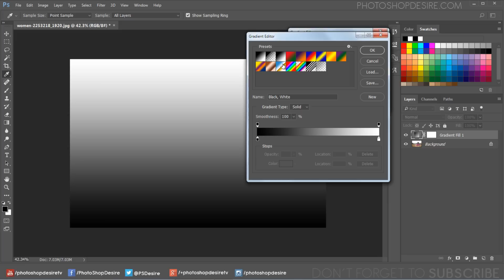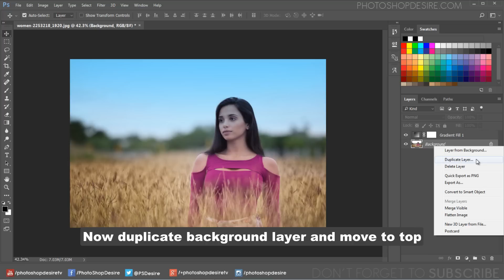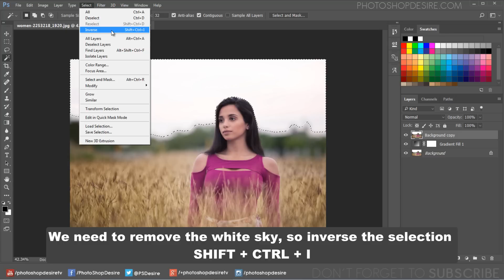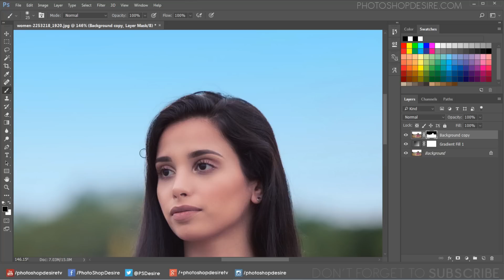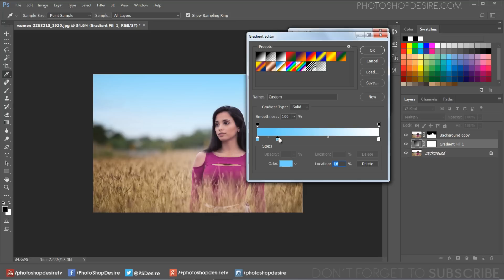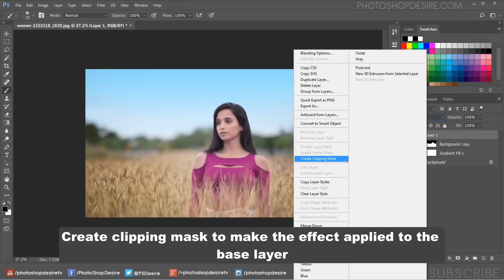How to Change White Sky to Blue in Photoshop - Replace Blown Out Sky in a Photo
In this photoshop photo editing tutorial, learn how to take a grey (gray) overcast, cloudy, or over exposed sky and make it blue and sunny looking. This is a great tutorial for Photoshop beginners!

1
00:00:19
Open a photo which contain blown out sky.

2
00:00:31
Select gradient adjustment and choose sky blue colors.

3
00:00:50
To reverse the order of colors in the gradient fill, select Reverse.

4
00:01:00
Change gradient blending to multiply.

5
00:01:07
To move the gradient: mouse over on the gradient, simply click and drag.

6
00:01:48
Now duplicate background layer and move to top

7
00:02:04
Take magic wand tool and select white sky.

8
00:02:13
We need to remove the white sky, so inverse the selection SHIFT + CTRL + I.

9
00:02:21
Add layer mask to the current layer.

10
00:02:36
Now remove white matte using soft round brush tool.

11
00:02:46
Paint with black color.

12
00:04:26
Create a new layer from all the visible layers by pressing Ctrl + Shift + Alt + E.

13
00:04:37
Go to filter - blur - apply average (to color match background sky and foreground subject).

14
00:04:45
Change layer blending to soft light.

15
00:04:59
Create clipping mask to make the effect applied to the base layer.

16
00:05:09

Adobe Photoshop CC Tutorial: How to Make the Sky Blue: Quick and Easy How To.

Photoshop Tutorial: How to replace Sky | Adobe Photoshop CC 2017.

How to Replace a Sky in Photoshop!

Paint a Blue Sky in Photoshop - How to Replace a Sky.

How to Change the Sky in Photoshop.

How To Add Clouds And Blue Sky To Digital Image - Photoshop Tutorial.

Photoshop Tutorial: How to Replace a Burnt-out or blown out Sky in a Photo.

How to replace a white sky with a blue sky using Photoshop.

Replace a dull grey sky in Photoshop - make grey skies blue again.

Blue Skies added in Photoshop.

Photoshop Tutorial: How to fix sky and clouds overexposed.

photoshop tips - create a quick blue sky.

Photoshop - Remove Fringing when Replacing Skies.

Softwares Used:
Camtasia Studio

Photoshop Tutorials for Beginners, Intermediate and Advanced users